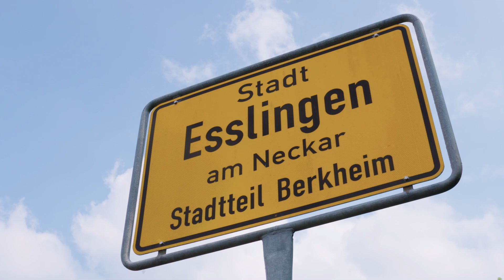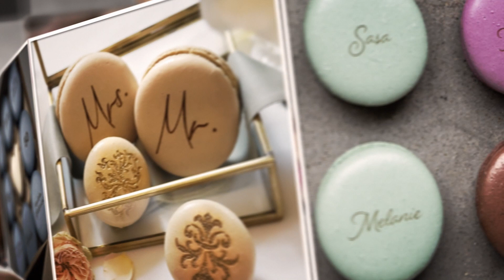Gründerpreis 2023: Dein Macaron (3. Platz)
Den 3. Preis, der mit 5.000 Euro dotiert ist, nahm Tobias Urban, Gründer der Manufaktur „Dein Macaron“ entgegen. Der gelernte Koch, der zugleich über Erfahrungen im Medienbereich verfügt, kreiert in seinen Firmenräumen in Esslingen-Berkheim individuell mit Lebensmittelfarbe bedruckte und besprühte Macarons, die als exklusive Geschenke Verwendung finden.

Die Nominierung erfolgte durch die Kreissparkasse Esslingen-Nürtingen